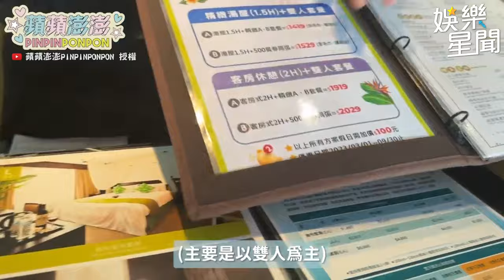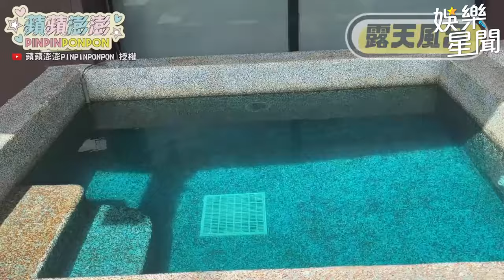蘋蘋澎澎溫泉系列來囉！藍白比基尼爽泡溫泉畫面超美｜@star_setn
@pinpinponpon627 授權